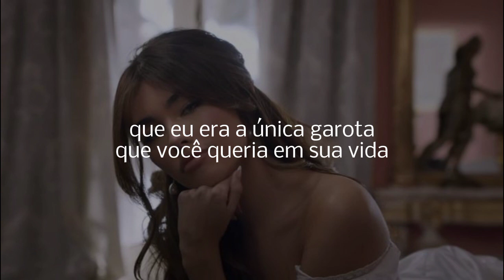Madison Beer - Reckless (Legendado.)